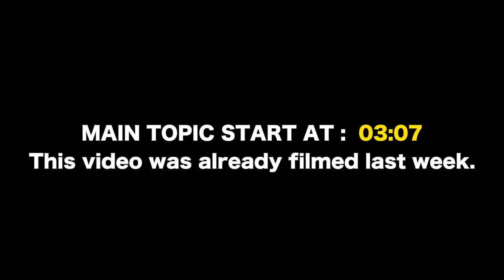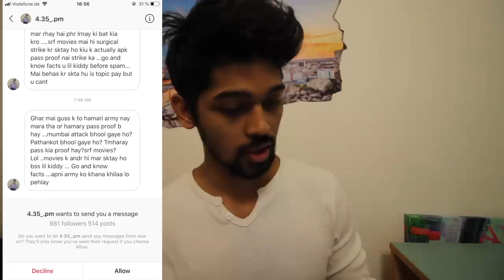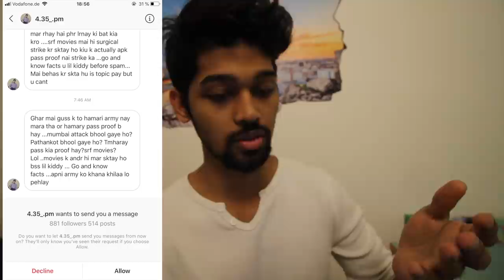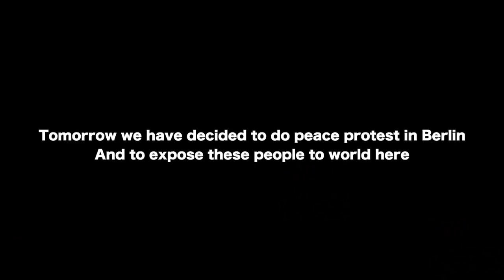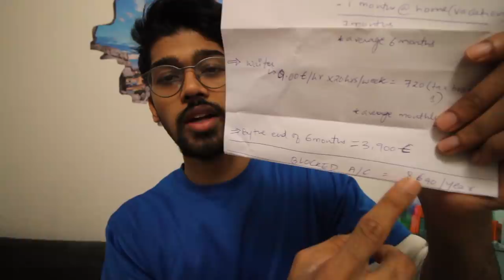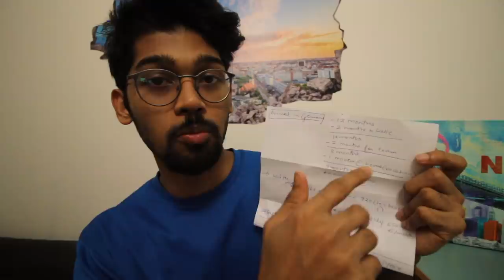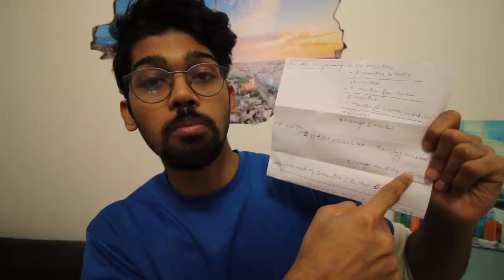HOW MUCH CAN YOU EARN BY PART-TIME JOB IN GERMANY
* These are personal suggestion- Numbers and expenses can vary from your personal choice and will to spend.
* This is just an estimation

You can also follow me-